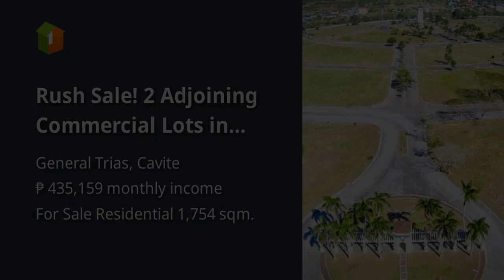Rush Sale! 2 Adjoining Commercial Lots in Eagle Ridge Town Center